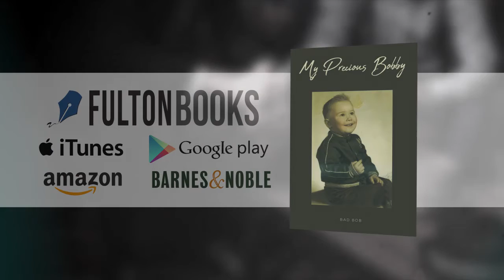My Precious Bobby by Bad Bob